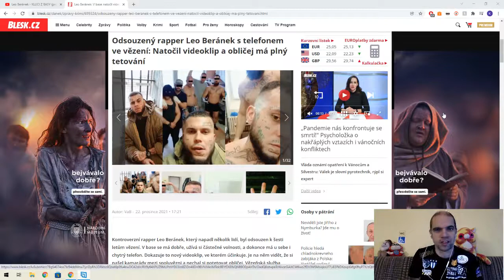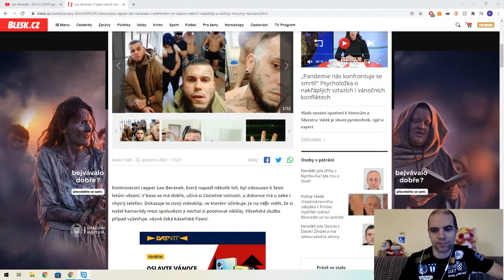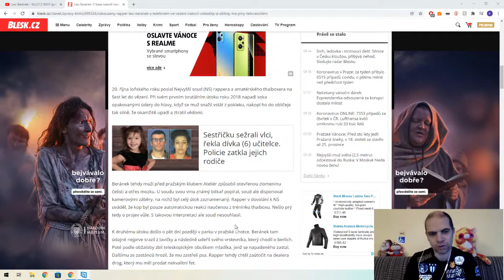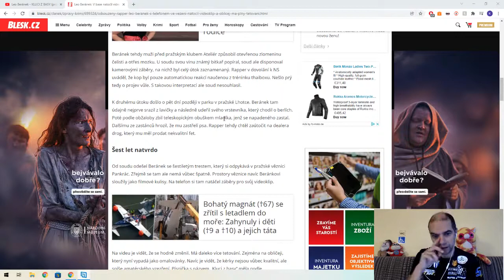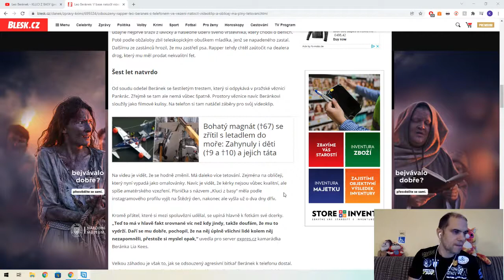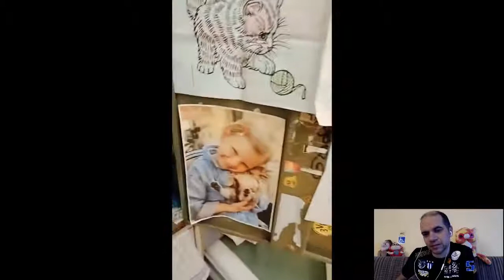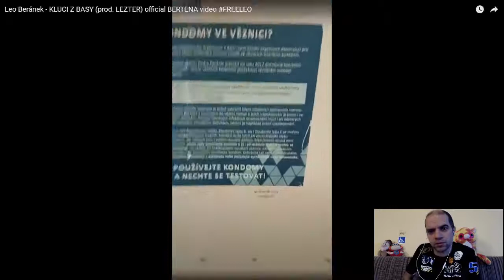My jsme kluci z basy Smutná sonda do vězeňství v ČR (Pí Sí reakce)